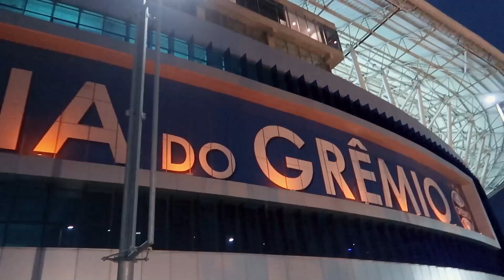SEGUIMOS VIVOS | Vlog | Grêmio 3x0 São Paulo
Fala, galera!

Mais um vlog da série COM O GRÊMIO ONDE O GRÊMIO ESTIVER! Uma vitória IMPORTANTÍSSIMA contra o São Paulo na Arena. Seguimos VIVOS!

Agradecer demais a confiança dos parceiros no nosso trabalho: GREMISTA HISTORIADOR, E KTO BRASIL.

Agradecer também ao KWAI e a  @Network Brasil  pela confiança no nosso trabalho e por ter nos credenciado pra esse jogo! Tamo junto!!!

Beijos,
Queki